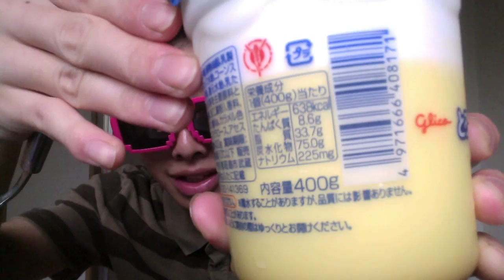大盛り!とろ～りクリームプリン Biggest Pudding!!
どうも、pentaです。

こんにちは！！ペンタ（penta）と言います。